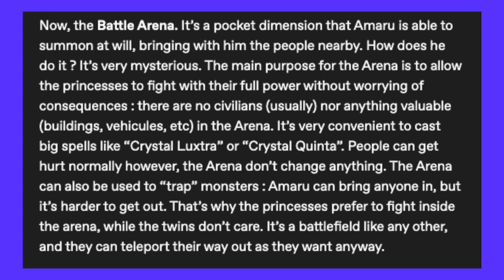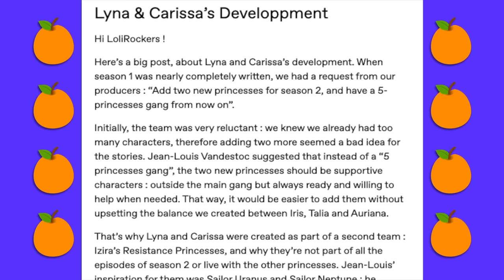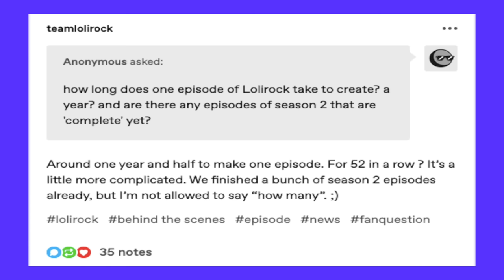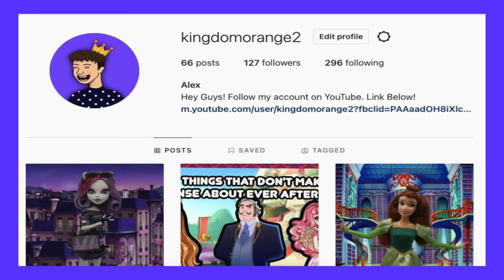Things That Don't Make Sense About LoliRock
In today’s video I will discuss things that never made sense to me about the show Lolirock.

00:00 Introduction
00:53 Backstory
02:51 Crystal Spells & The Arena
04:26 Shanila
05:47 Lyna & Carissa
06:50 The Ending
08:00 Conclusion